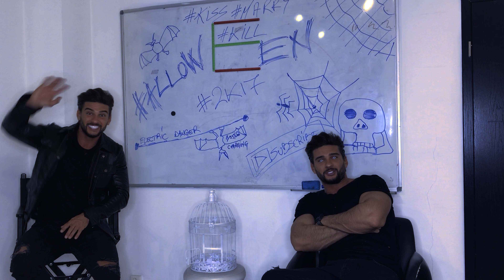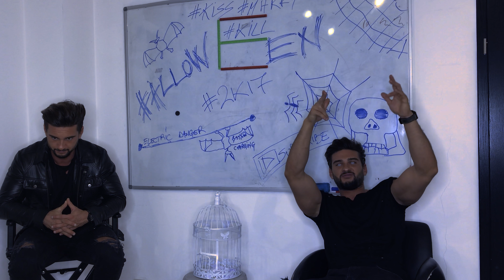KISS, MARRY, KILL CHALLENGE.. ME vs. ME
VLOG FILMAT PE: 26 octombrie